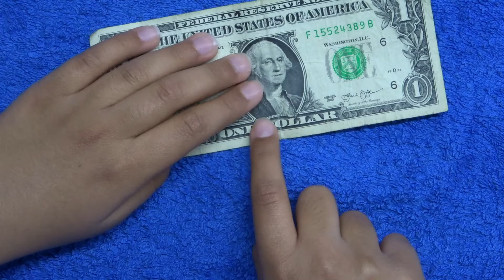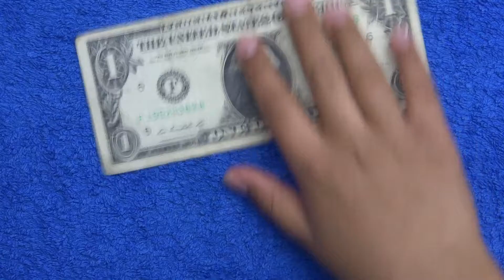The American 1 dollar bill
Hi!Today I will be showing you the American 1 dollar bill.Enjoy!😁😁😁😁😁😁